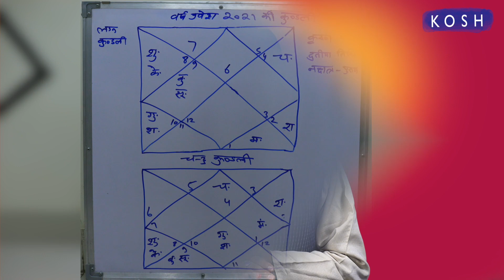Rashifal 2021 Scorpio & Sagittarius जानिए वृश्चिक - धनु राशि का राशिपल, कैसा रहेगा 2021 |Divine Kosh